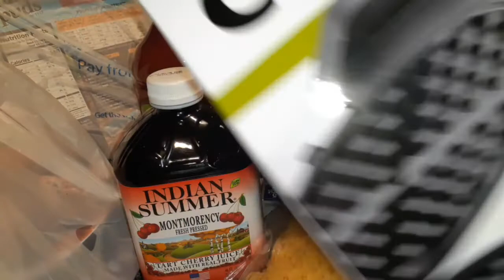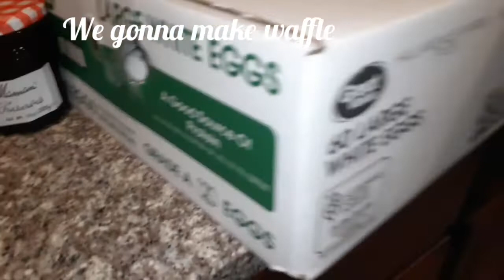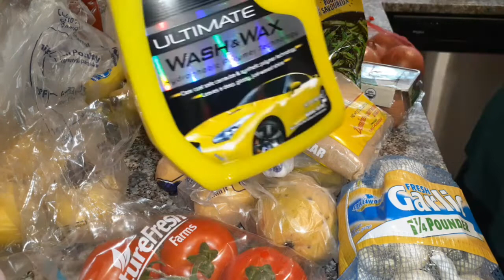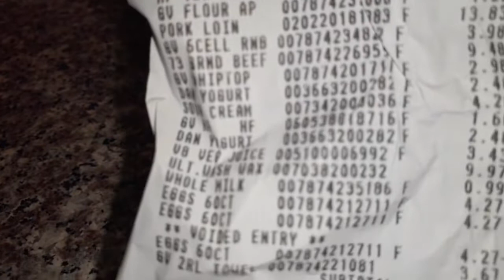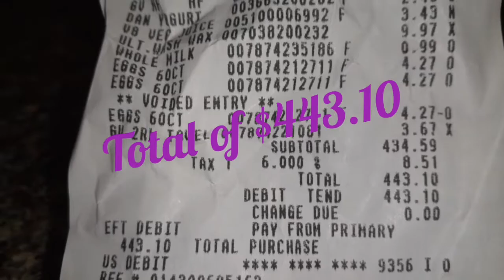LETS GO WEEKLY SHOP&HAUL/UNBAGGING WITH ME|GROCERIES...WALA NA MAUPLOAD KAYA ITO MUNA.